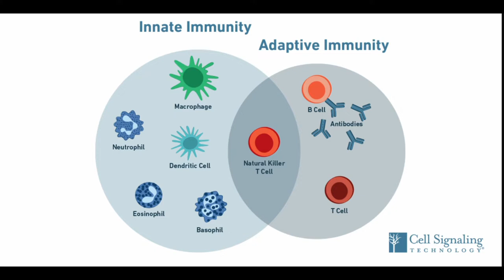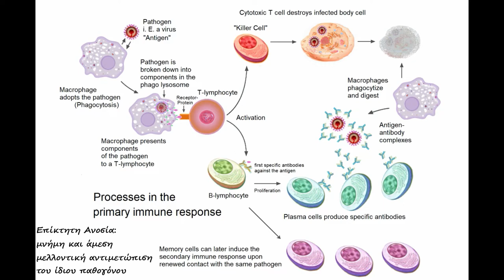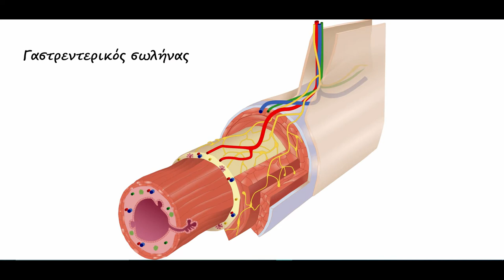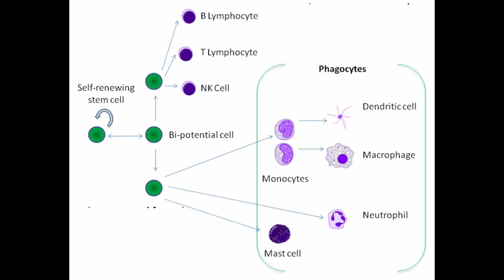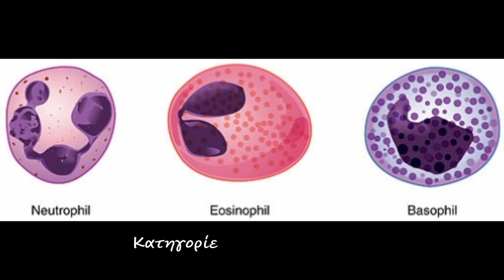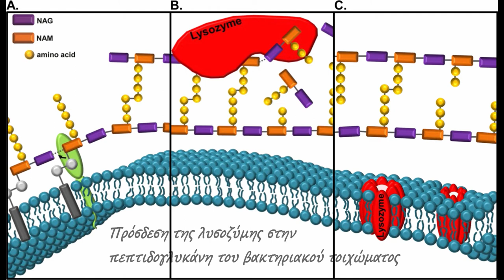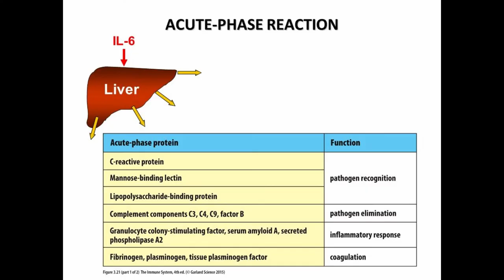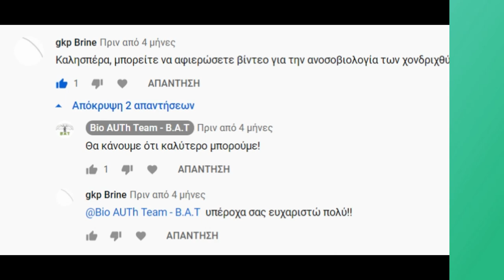Μία γρήγορη ματιά στην Ανοσοβιολογία των Χονδριχθύων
Πηγές:
Nicole C. Smith, Matthew L. Rise and Sherri L. Christian (2019), A Comparison of the Innate and Adaptive Immune Systems in Cartilaginous Fish, Ray-Finned Fish, and Lobe-Finned Fish, Frontiers in Immunology, Volume 10, Pages 2292, doi
Σύνδεσμοι Βίντεο και Φωτογραφιών:
H.Dooleya and M.F.Flajnik (2006), Antibody repertoire development in cartilaginous fish, Developmental & Comparative Immunology, Volume 30, Issues 1–2, Pages 43-56, doi
RUMFELT, L.L., Mckinney, E.C., TAYLOR, E. And FLAJNIK, M.F. (2002), The Development of Primary and Secondary Lymphoid Tissues in the Nurse Shark Ginglymostoma cirratum, Scandinavian Journal of Immunology, 56: 130-148. doi
Rosanne E. Veerman, Gözde Güçlüler Akpinar, Maria Eldh andSusanne Gabrielsson (2019), Immune Cell-Derived Extracellular Vesicles – Functions and Therapeutic Applications, Trends in Molecular Medicine, Volume 25, Issue 5, Pages 382-394, doi
Anderson B. Guimarães-Costa, Michelle T. C. Nascimento, Amanda B. Wardini, Lucia H. Pinto-da-Silva, Elvira M. Saraiva, "ETosis: A Microbicidal Mechanism beyond Cell Death", Journal of Parasitology Research, vol. 2012, Article ID 929743, 11 pages, 2012.
Ragland, Stephanie A. and Criss, Alison K. (2017), From bacterial killing to immune modulation: Recent insights into the functions of lysozyme, PLoS Pathogens, doi
Suvra Roy, Vikash Kumar, Vikas Kumar, B.K. Behera (2017), Acute Phase Proteins and their Potential Role as an Indicator for Fish Health and in Diagnosis of Fish Diseases, Protein & Peptide Letters, Volume 24 , Issue 1, doi
Daehne, Bernd & Watermann, Burkard. (2012). Shark skin morphology and hydrodynamic properties. Ship & Offshore. GreenTech.
Μουσική:
• TRG banks Fergus O’Reilly
1. Hanging with the Worms
2. Potato Deal
3. Infiltration Device
4. Everything you Wanted